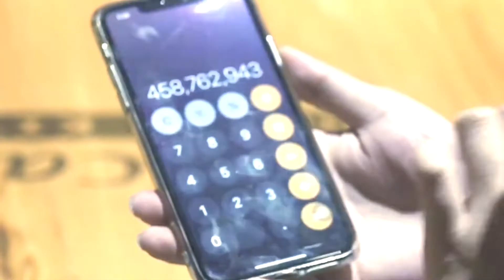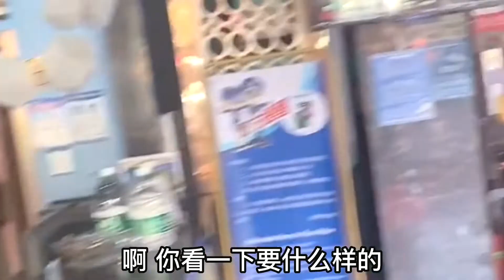搞笑盘点如何要到美女联系方式！以后别再傻乎乎一个人买奶茶了！